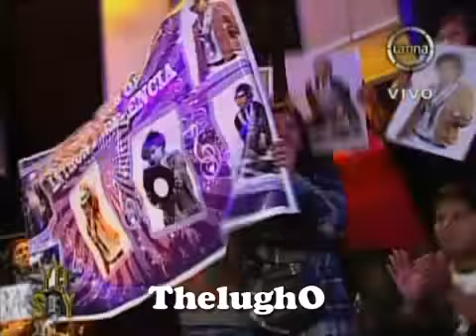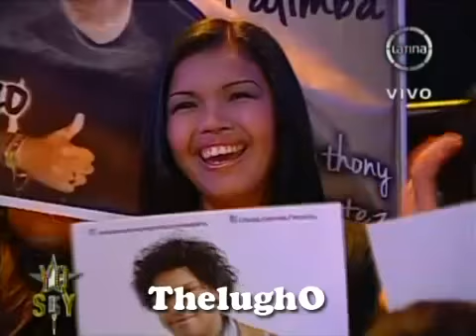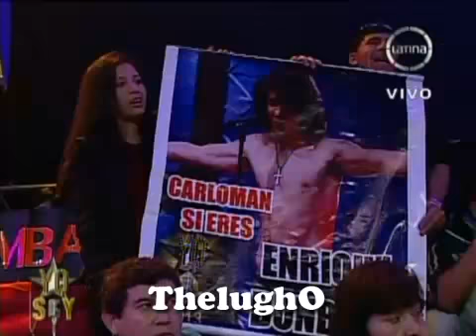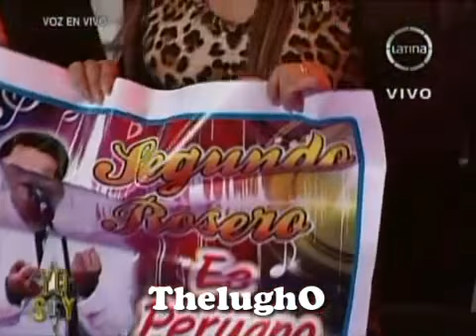YO SOY [27/08/13] PROGRAMA COMPLETO [Yo Soy 2013] Temporada Final COMPLETO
Yo Soy 27-08-13 Programa Completo.
Participantes de esta Gala:
Kalimba  Nicolas Reyes  Enrique Bunbury
Segundo Rosero  Axl Rose  Amy Winehouse
Yo Soy Noche de Sentencia
Yo Soy 2013 . Yo Soy Peru
Frecuencia Latina